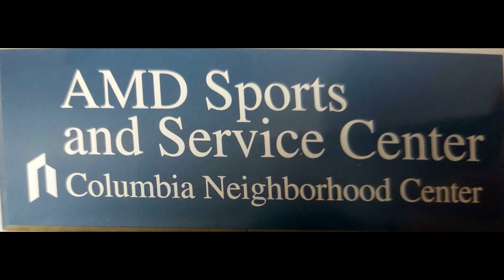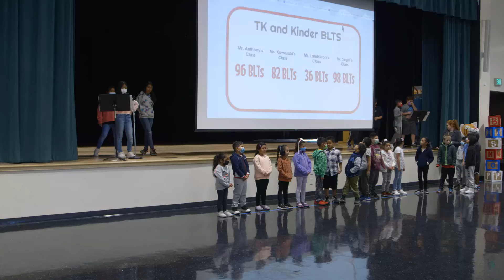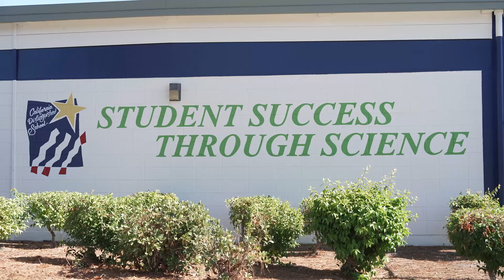SSD Celebrate 125 Years